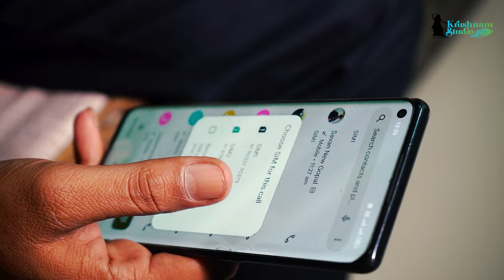દિલ ની એક વાત || Singer Sanjay Barot || Part -1 || gujrati sad song || gujrati new song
દિલ ની એક વાત
Krushnam Studio Present... (Akash Bajaniya)
Producer : Akash Bajaniya
Lyrics by : Sanjay Barot
Singer by : Sanjay Barot,
Artist by : Drashtiben Vaghela, Ghanshyambhai Chauhan
Video Shoot : S Y Ajmeri
Video Edit : S Y Ajmeri
Recording : Mahi recording studio
Music Label & Copyright: Krushnam Studio